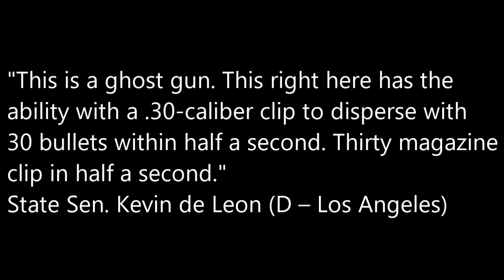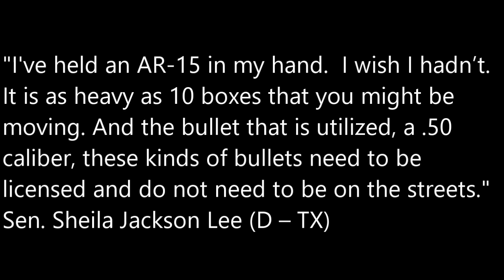Ridiculous Gun Takes and the 2A Community Response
Horribly inaccurate firearm information is all over the place these days, most typically spewed by the anti-gun crowd.  We take a look at some well known statements from politicians who are either woefully ignorant or deliberately misleading people, as well as some bad takes from the Garland v. Cargill arguments on February 28th, and we dig into some of the things we can do as the 2A community to help push back against these lies.

Support the 2A advocacy community:
2nd Amendment Foundation
Firearms Policy Coalition
Gun Owners of America

Handmade wood 2A flag by my friend, Mike Weiss.